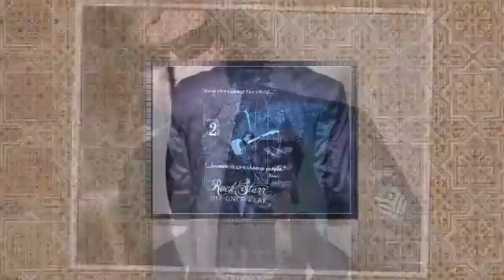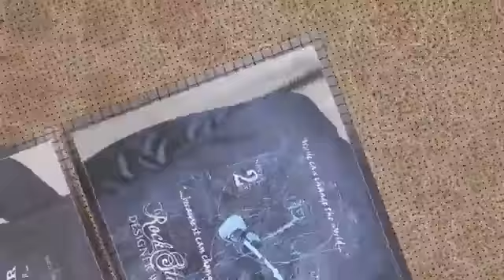Aspara Fashion Week 2019, Kazakhstan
RockStarr Designer Wear presents a high class fashion show at Aspara Fashion Week 2019, in Kazakhstan